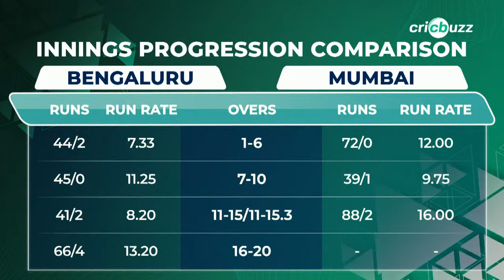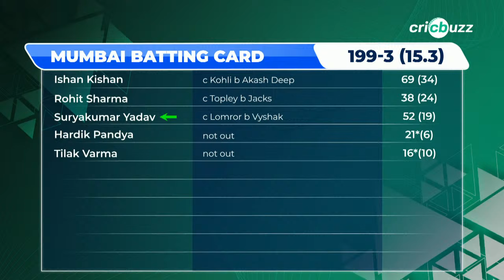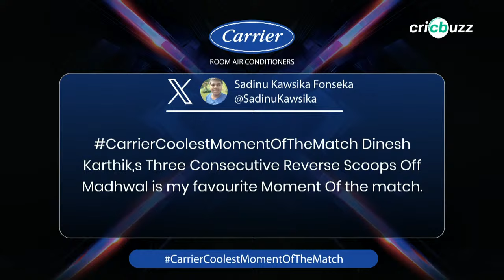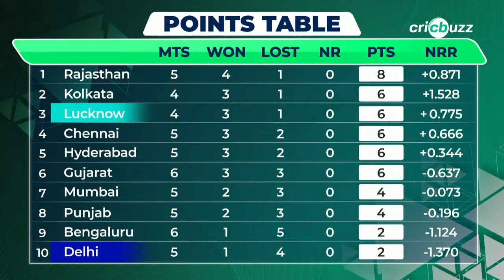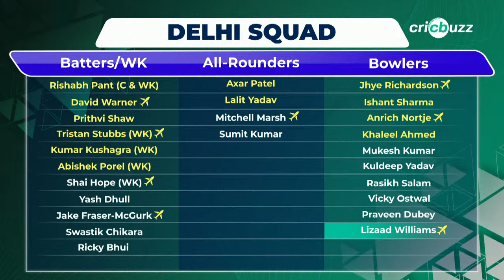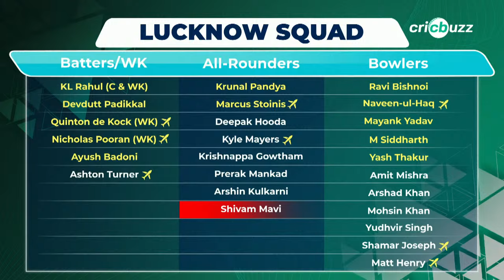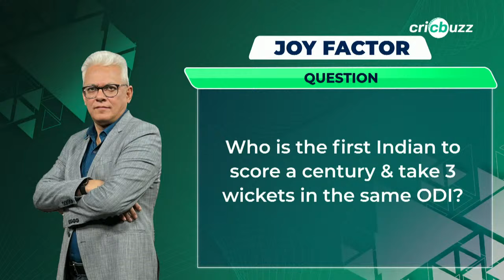MIvRCB | Cricbuzz Live: Bumrah, Rohit, Ishan, SKY help Hardik's MI thump RCB by 7 wkts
Suryakumar Yadav smashes 52(19), Mumbai Indians defeat Royal Challengers Bengaluru by 7 wickets. Join Simon Doull, Harsha Bhogle & Saiyami Kher, on Cricbuzz Live